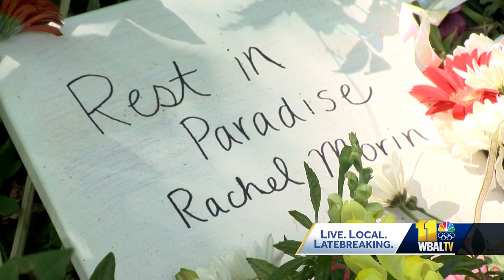Celebration of life remembers Rachel Morin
Rachel Morin's family held a public celebration of life on Sunday to remember the 37-year-old who was found dead on Aug. 6 along the Ma and Pa Trail in Bel Air.  The event was held at Greater Grace World Outreach Church in Baltimore to give the community an opportunity to comfort the family and learn more about Morin.  "(She was) funny, adventurous, kind, creative and loving. She always had a bright, beautiful spark that made her special," it was said in a video slideshow presentation of photos.  Morin's mother, Patty Morin, talked about what the walk for Morin earlier this month meant to the family and detailed how she found out that her daughter was missing while she was out of town.